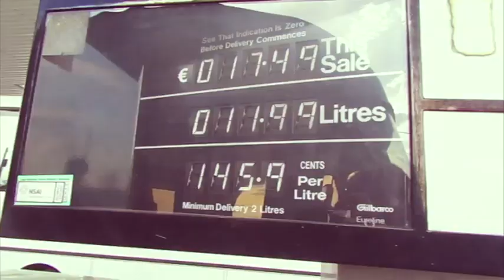Swell Festival Promo